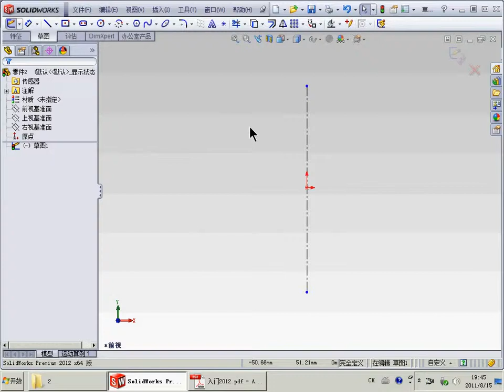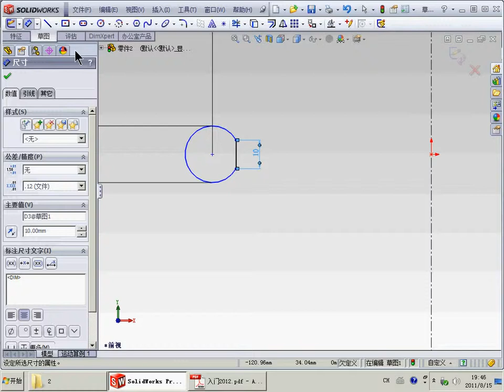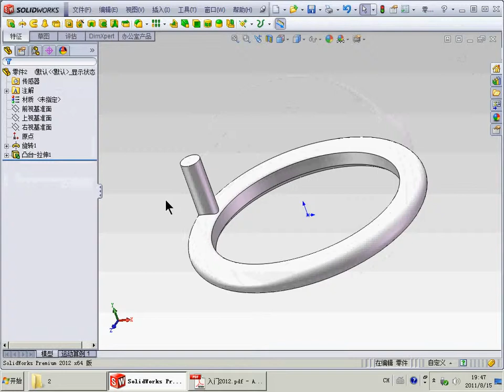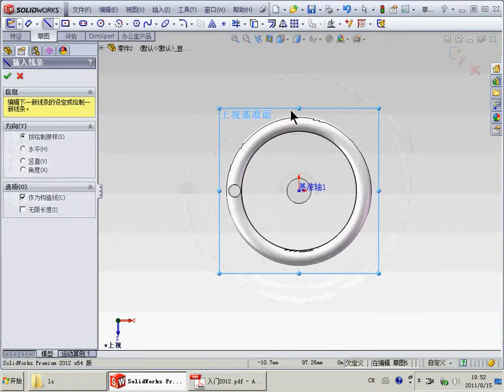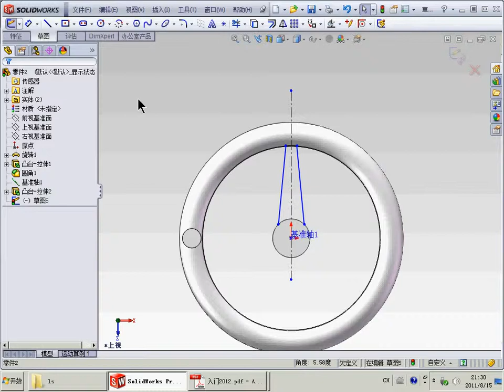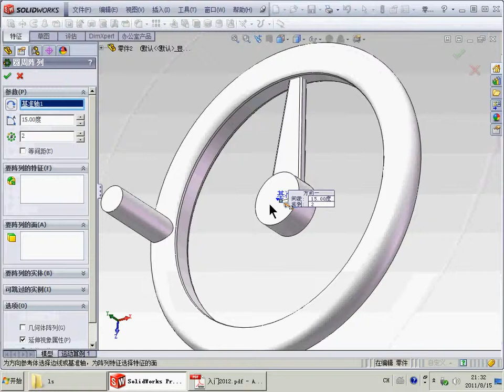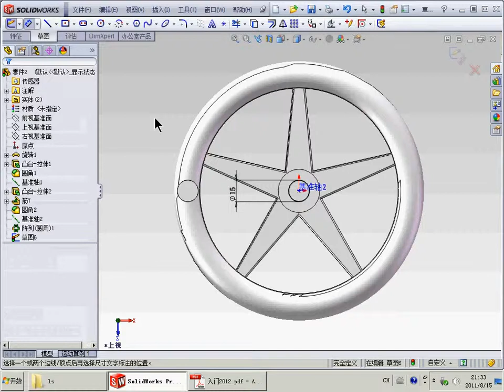3.10solidworks2012 基本特征范例.avi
3.10solidworks2012 基本特征范例.avi